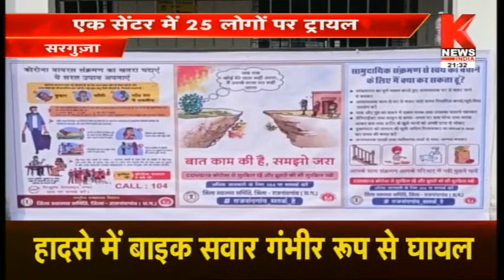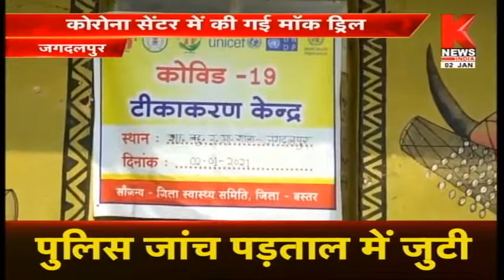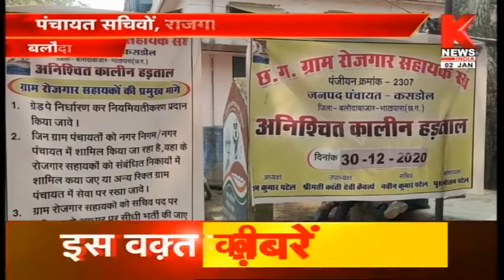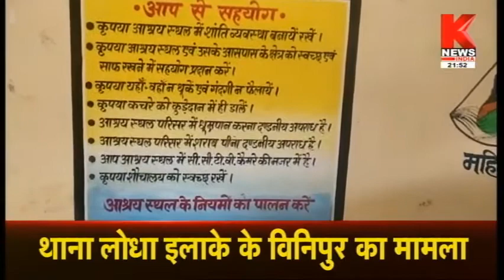छत्तीसगढ़ की ख़बरों का खास बुलेटिन || Hamara Chhattisgarh || Knews